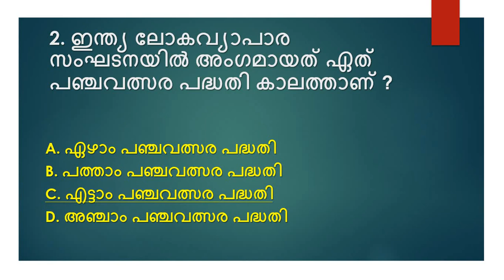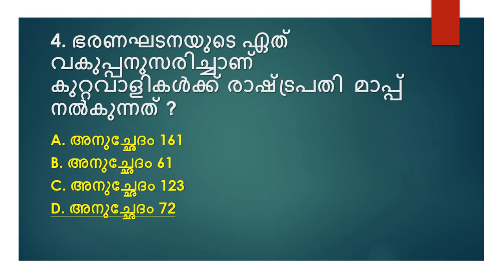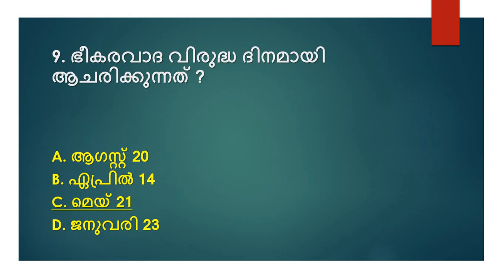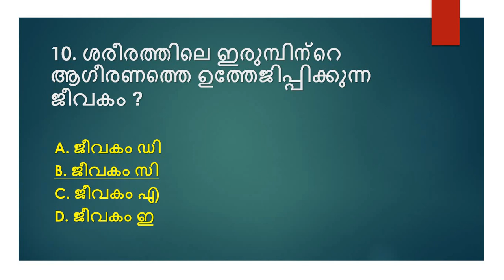Village Extension Officer Mock Test | VEO Mock Test Number 4 | KPSC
പത്തനംതിട്ട ആലപ്പുഴ തൃശൂർ മലപ്പുറം വയനാട് കാസർഗോഡ് എന്നീ ജില്ലകളെ കുറിച്ച് അറിയേണ്ടതെല്ലാം